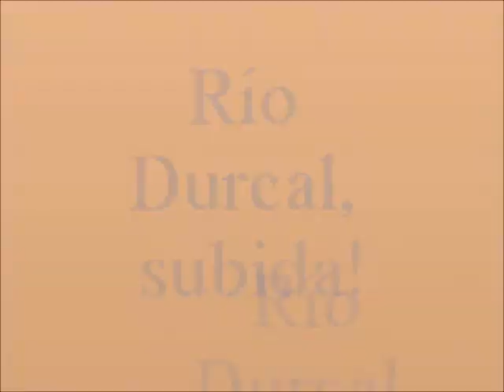Rio Durcal Dilar, 1 parte